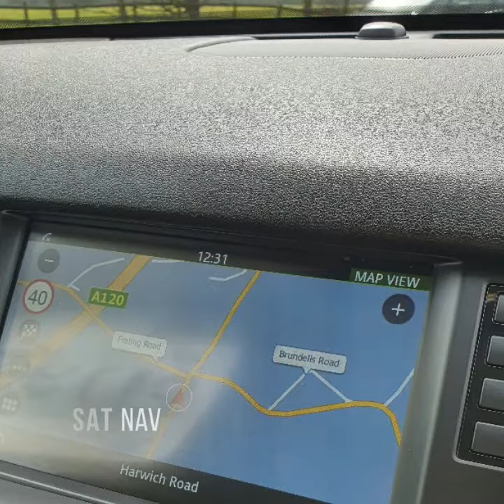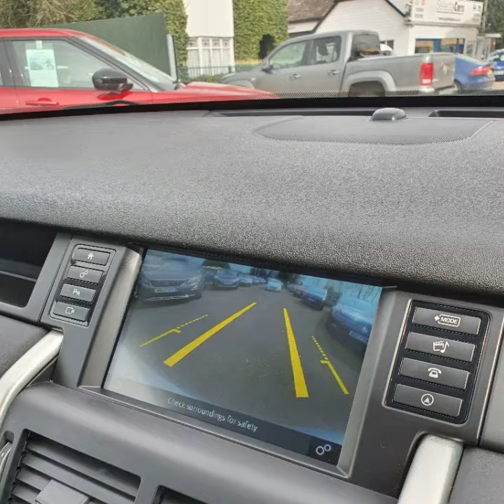LAND ROVER DISCOVERY SPORT